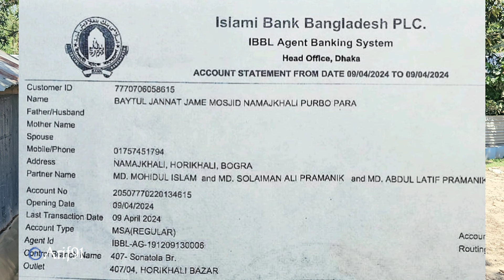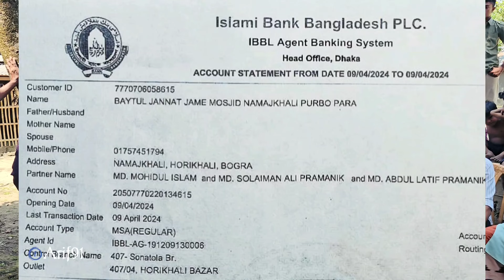মসজিদ নির্মাণ কাজের সহযোগিতা